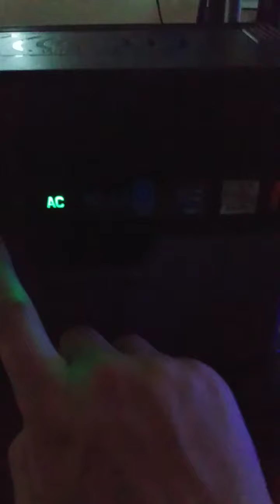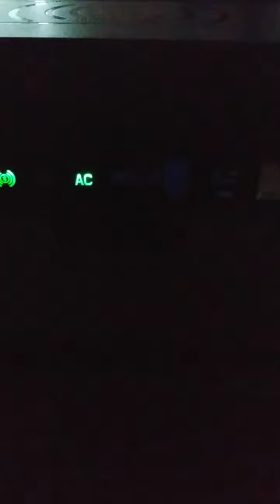Allpowers 372Wh. ( Display does still work a little. But in slow response time )